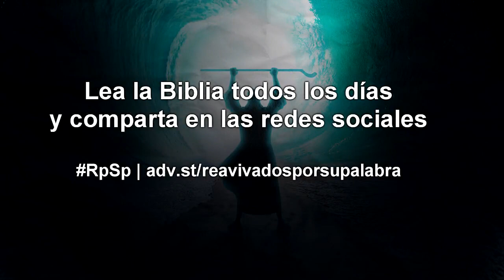VÍDEO - ÉXODO 31 - Dr Adolfo Suárez - reavivados por Su Palabra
temas:
1 Llamamiento de Bezaleel y de Aholiab para la obra de construcción deltabernáculo.
12 Se insiste en la observancia del sábado.
18 Moisés recibe las dos tablas de piedra.